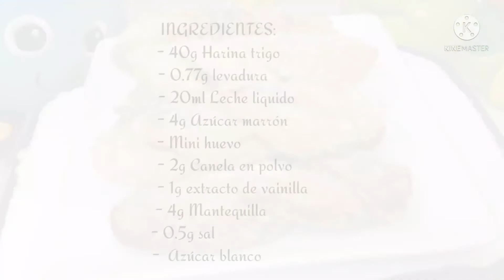Mini Donuts Twist con Canela |Mini cooking with Bene